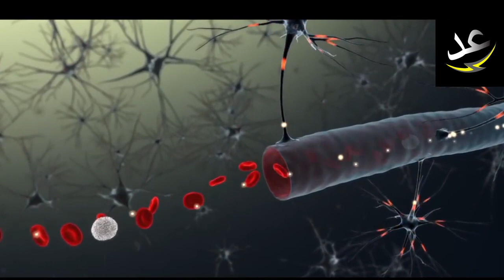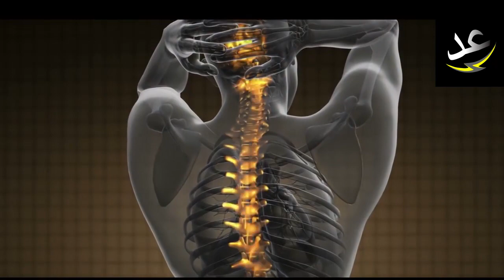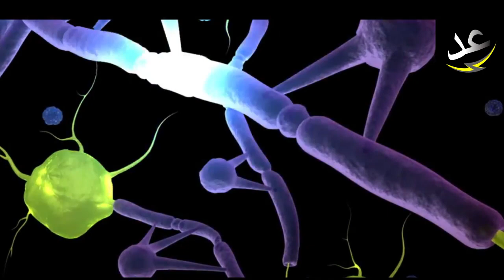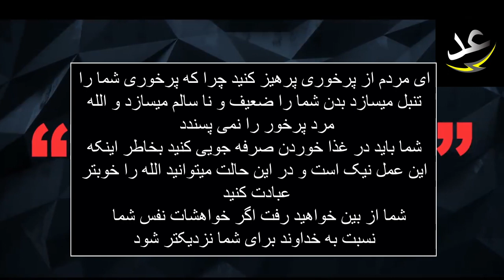خطرات تکان دهنده چربی شکم از نگاه علمی که همگی باید بداند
خطرات چربی شکم که  اکثر مردم نمی دانند
 چربی شکم
چربی است که به دور اعضای شکم بدن میپیچد
مانند جگر - روده ها و پانقراس
چربی زیاد در این نواحی
می تواند در عملکردهای منظم روزانه  اعضا دخالت کند
چربی شکم از نظر متابولیکی فعال است
و با تعدادی از شرایط صحی مرتبط شده است
چربی زیاد شکم - جریان سمی از مواد شیمیایی را به بدن می فرستد
که منجر به التهاب می شود
چربی اضافی شکم همچنین می تواند منجر به فشار خون بالا و قند خون شود
علاوه بر این همچنین تری گلیسیریدها را بالا می برد و کلسترول خوب را کاهش می دهد
یک مطالعه جدید که بالای بیش از 15000 نفر انجام داده شده بود نشان داد که افرادی که چربی شکم زیاد دارند
 بیشتر مبتلا به بیماری های قلبی عروقی قلبی هستند
 چربی اضافی باعث می شود که فرد مقاومت در برابر انسولین نماید
 که به نوبه خود می تواند به دیابت نوع 2 منجر شود
 خطر مبتلا به سرطان هنگامی افزایش می یابد که فرد دارای چربی های بالای شکم باشد همچنان
 یک مطالعه نشان داد که احتمال ابتلا به سرطان روده بزرگ در زنان که عادت ماهوار دارند و چربی شکم بیش از حد دارند ، تقریباً دو برابر شده است
 یک مطالعه دیگر هم چربیهای بدن و هم چربیهای شکم را با خطر مبتلا شدن به سرطان پستان مرتبط کرده است
  در همین تحقیق هنگامی که زنان به طور متوسط حدود شش کیلوگرم وزن خود را از دست دادند
دیده شد تغییرات مثبت در علایم حیه  خطر سرطان پستان
 مقدار ناسالم چربی شکم همچنین می تواند مغز را کوچک کند و خطر زوال عقل و آلزایمر را افزایش دهد
خطر ابتلا به زوال عقل در افرادی که مقدار زیادی چربی شکم دارند در مقایسه با افرادی که چربی شکم کمتری دارند ، تا 3 برابر بیشتر می شود
 کنترل کالری کلی برای  شما می تواند به کاهش چربی بدن و خطرات مرتبط با آن کمک کند
 خوردن میوه ها و سبزیجات طبیعی که توسط خالق ما روی زمین قرار داده شده است
همیشه بهترین منبع تغذیه برای بدن ما خواهد بود
 فقط چیزهایی را که می دانید به غذای خود اضافه کنید
 صدمه ای به بدن شما وارد نمی کند
 ما به همه توصیه می کنیم از غذاهای بسته بندی شده و فرآوری شده خودداری کنند
 اما اگر مطلقاً چاره ای ندارید
 سپس همیشه به ترکیبات دقت کنید و اینکه چقدر کالری  زیادی را در خود دارد
اگر نمی دانید چه ماده ای در مواد غذایی شما است ، آن را مصرف نکنید
شیرین کننده های مصنوعی مانند آسپارتام نه تنها با افزایش چربی در ارتباط هستند
اما حتی به شرایط جدی تر صحی در ارتباط میباشند
مانند سرطان سکته مغزی افسردگی اضطراب سردردی های شدید و اسکلروز متعدد

امروزه شیرین کننده های مصنوعی  بیشتر  در محصولات غذایی موجود
 که مخصوصاً برای کودکان بسیار مضر است
بنابراین ما فقط به مصرف مواد طبیعی توصیه می کنیم
به یاد داشته باشید که بدن شما نسبت به شما حق دارد
و وظیفه شما این است که از بدن خود مراقبت کنید
اگر پدر و مادر هستید ، این مسئولیت حتی بیشتر است
 چون فرزندانتان برای تصمیم گیری در مورد آنها متکی به شما هستند
استرس همچنین عامل دیگری است که می تواند به افزایش وزن کمک کند